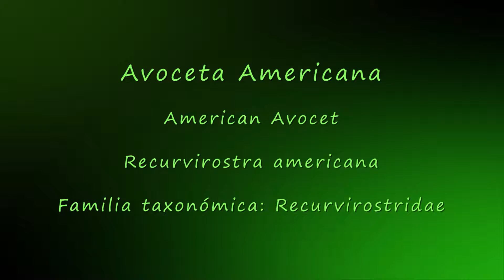Avoceta Americana (American Avocet, Recurvirostra americana)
La Avoceta Americana es una especie migratoria y accidental en Puerto Rico. Mide 46 centímetros y su peso es de 350 gramos. Suele alimentarse de crustáceos, insectos y semillas. En plumaje de reproducción la cabeza y el cuello están teñidos de color canela. Anida en la costa este de los Estados Unidos y el oeste de América del Norte, invernando en América Central, el sureste de los Estados Unidos, las Bahamas y Cuba.

Avoceta Americana
Nombre en inglés: American Avocet
Nombre científico: Recurvirostra americana
Familia taxonómica: Recurvirostridae